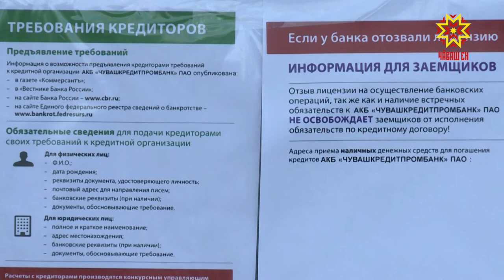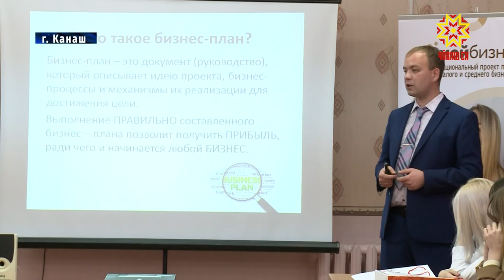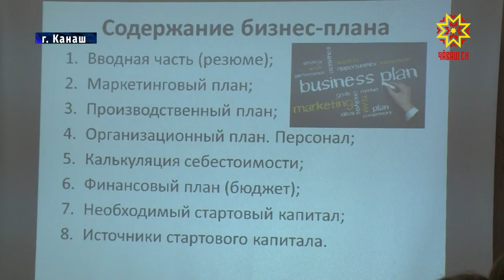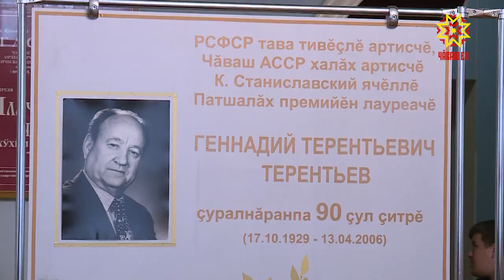Республика 15.11.2019 на русском языке. Вечерний выпуск